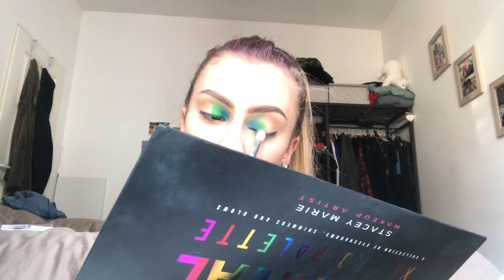première vidéo : chit chat makeup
Salut !!!

Alors voici ma toute première vidéo où j'ai décidé de vous montrer comment créer un look rainbow assez simple tout en parlant de faits d'actualité.

PRODUCTS :

EYES
- Carnaval XL pro palette by Stacey Marie MUA
- palette de fard gras
- Mascara Size Up by Sephora
- Faux cils Aliexpress

EYEBROWS
- Crayon teinte 03 by Adopt
- Gel transparent by Blackup

FACE
- Fond de teint Born this Way teinte Porcelain by Too Faced
- Anti cernes Tarte Shape Tape teinte med honey
- Poudre : Talc Nivea
- Blush Primark
- Highlighter carnaval xl palette

LIPS
- Rouge à lèvre liquide NYX teinte Sao Paulo